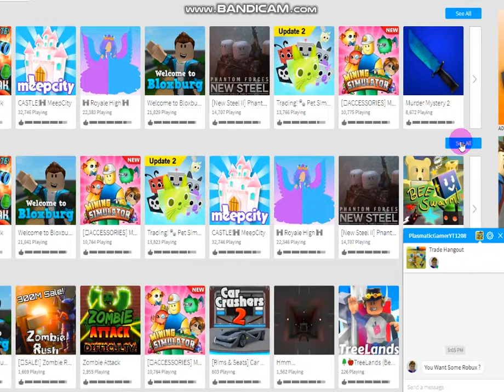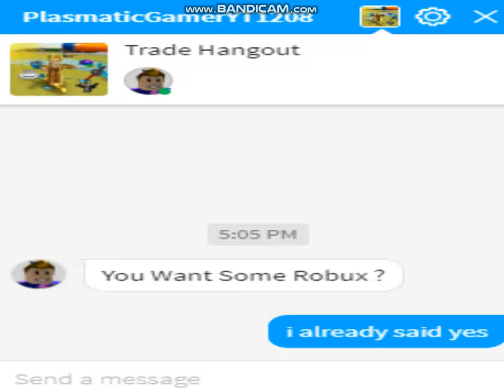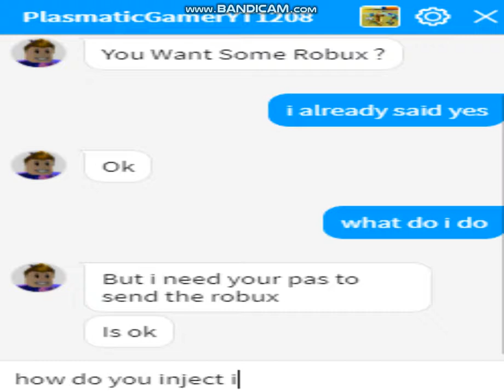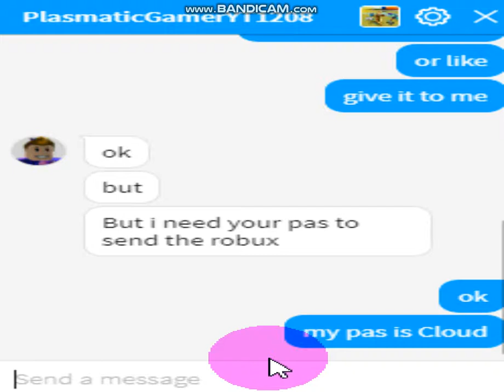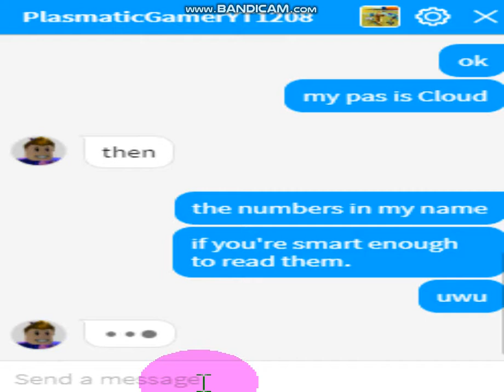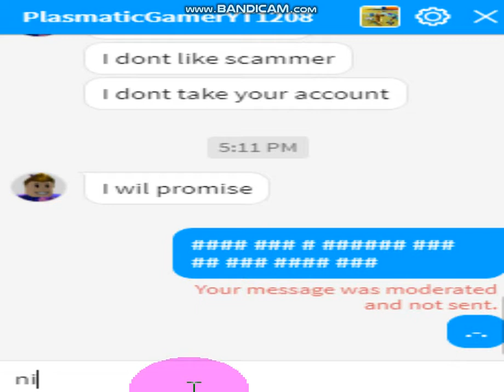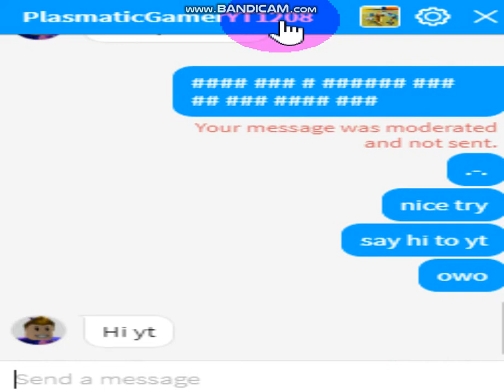another scammer troll